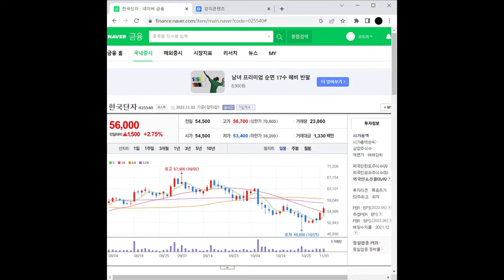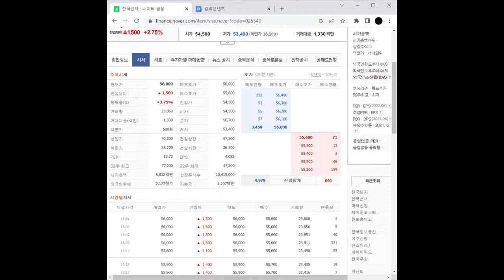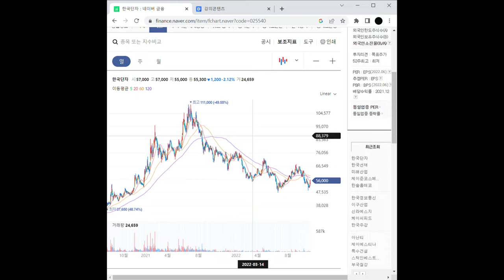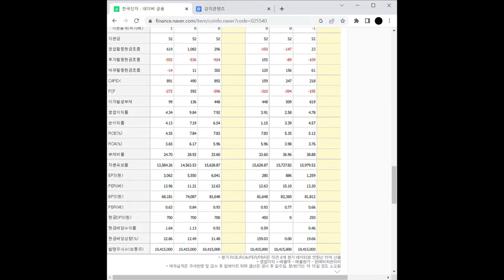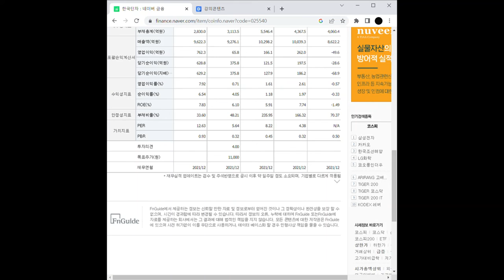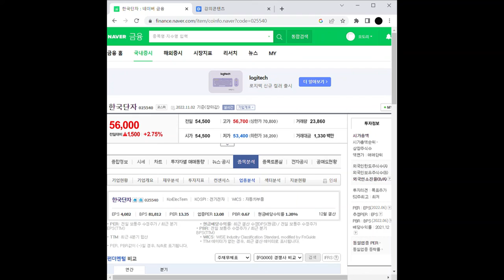자율주행 관련주 한국단자 주가 전망 및 차트 분석